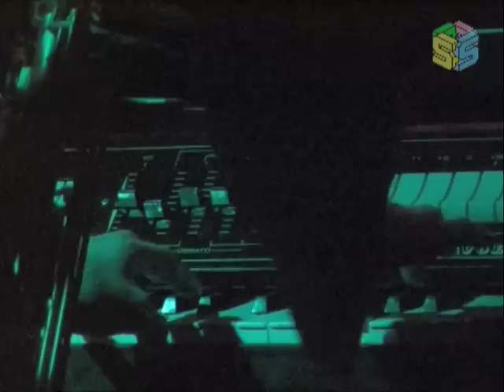LIGHTNING BOLT , a.P.A.t.T. , CHOPS, ACTION BEAT Chinchilla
Chinchilla Collective/Room237/Brudenell presents.

LIGHTNING BOLT + a.P.A.t.T. + CHOPS + ACTION BEAT

Camera: Jake F, Andrew E, Cat F, Ste C & Josie M.